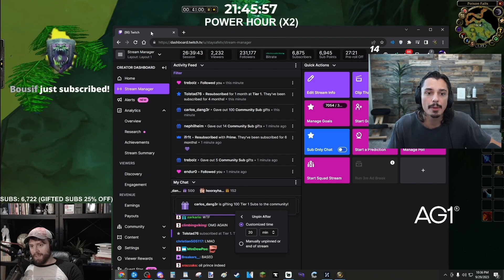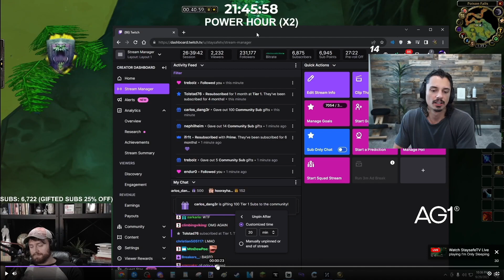His VIEWERS got him KILLED on HC WoW